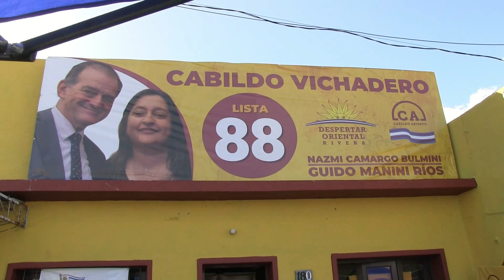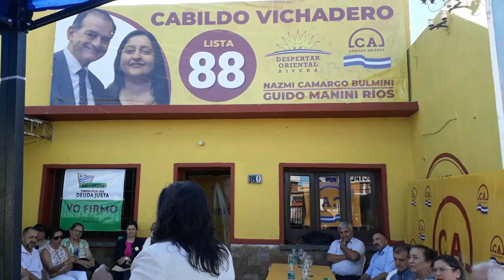Dip. NAZMI CAMARGO TS 1088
CABILDO ABIERTO